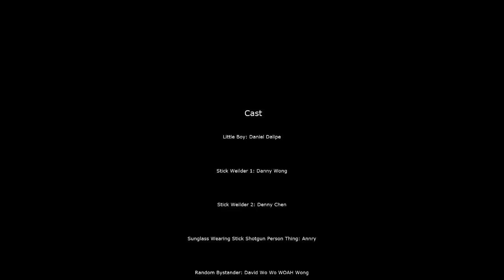You can't tell from the video but she needed that money to get coffee from McDonalds.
Windy wind is windy.

Couldn't really think of a name for the video that we filmed on the spot at the beach due to sheer boredom. Created with the derpiest Video and Sound effects we could muster. Enjoy!

Also props to our other friends who helped with the making of this video!